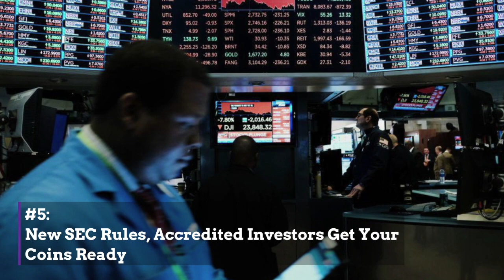What You Need To Know — Sept.29, 2020: Trump Questioned — Breonna Taylor's Family — New SEC Rules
1. New York Times Report on Trump Taxes Question His Truthfulness, Business Acumen and Relationships with Foreign Governments

What You Need To Know:

The New York Times investigation into Donald Trump's tax returns has raised more questions and greater interest in advance of tonight's first presidential debate.

2. Breonna Taylor's Family Demands Transcripts as Ballistics Report Contradicts Attorney General's Claims

Last week, Kentucky Attorney General Daniel Cameron announced that no officers would be charged in the shooting death of 26-year-old Breonna Taylor that happened six months ago.

3. Coronavirus Update: Drug Addiction May Lead to More Severe Covid-19 Infection

A recent study funded by the National Institutes of Health finds that people with substance abuse problems may be more susceptible to contracting and dying from coronavirus.

4. Kicked Out of 10 Schools Before High School, Black Man Earns Doctorate Degree

Dr. Tommie Mabry has made empowering others his mission. The business owner and motivational speaker teaches professional development to young men in Mississippi and around the country.

5. New SEC Rules, Accredited Investors Get Your Coins Ready

Get ready folks to invest in companies before they go public now that the Securities and Exchange Commission (SEC) has expanded its definition of who qualifies as an "Accredited Investor," individuals who are worth $1 million, or earn $200,000 a year.